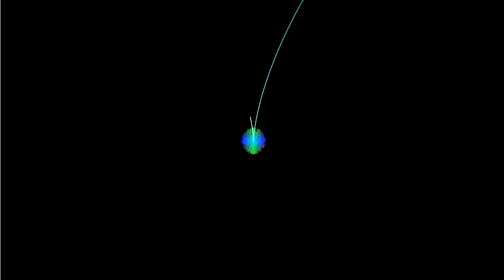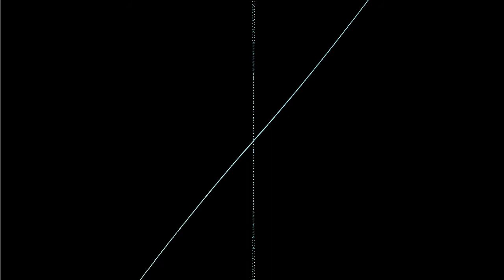The Beauty of Math Visualized